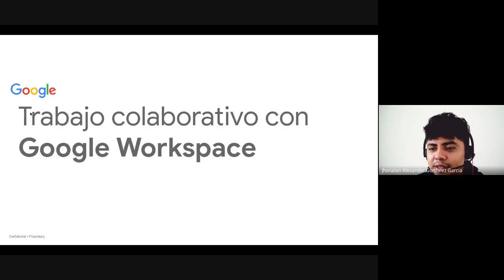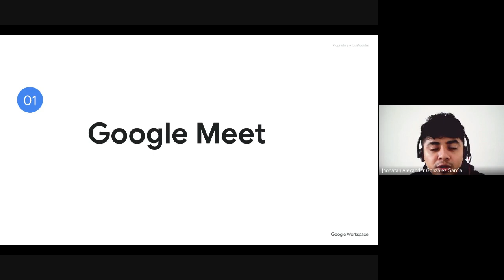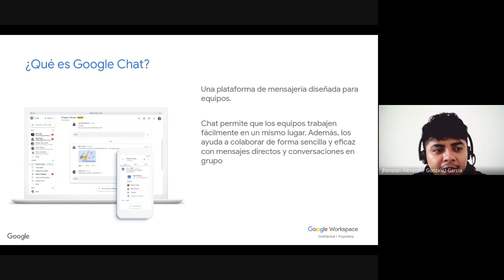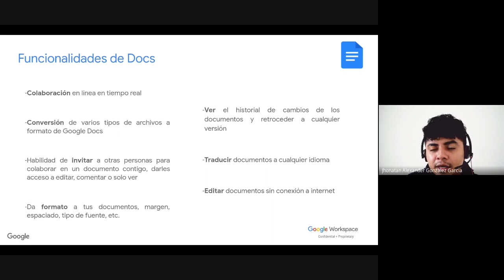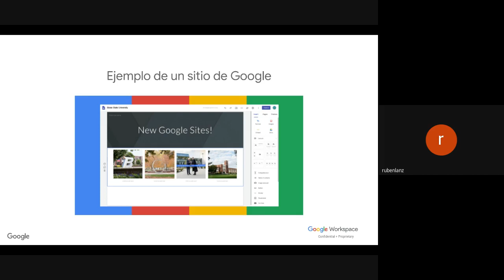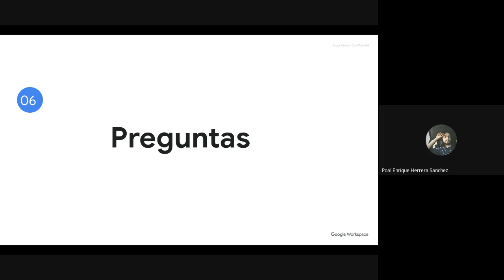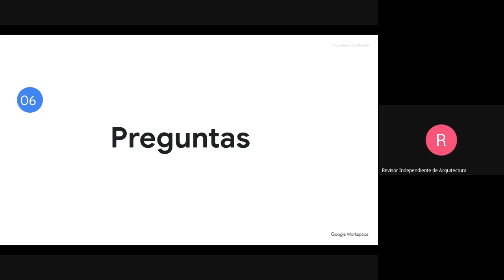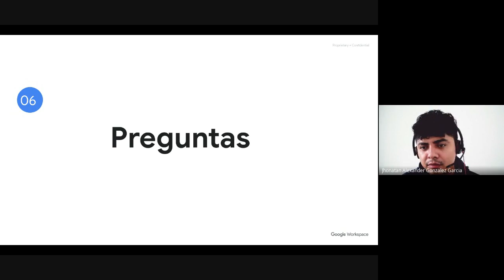[Webinar]: Transformación del trabajo colaborativo con Google Workspace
Conoce cómo transformar las metodologías de trabajo en equipo de tu empresa y obtener mejores resultados con la optimización de recursos. Si te interesa saber más de Google Workspace, o quieres incorporarlo a tu negocio, te invitamos a hacer clic y a contactarnos